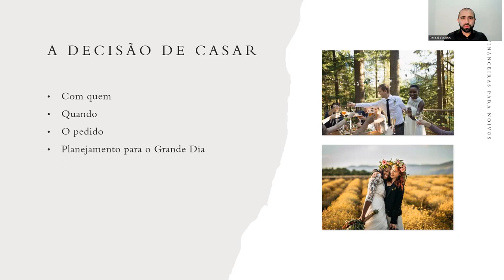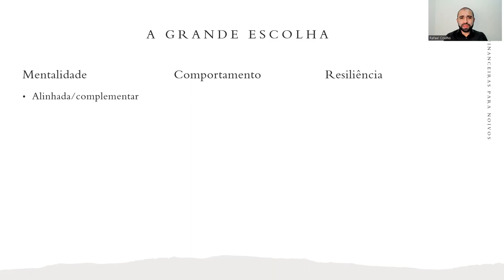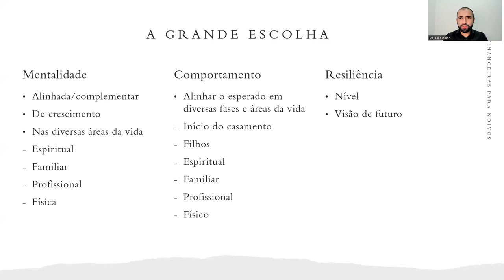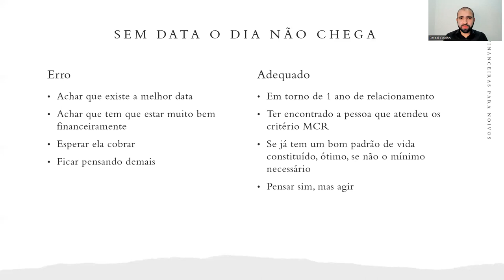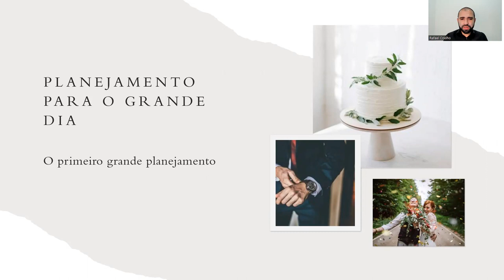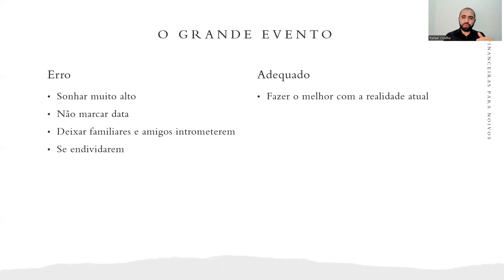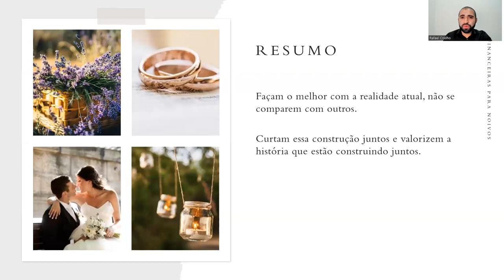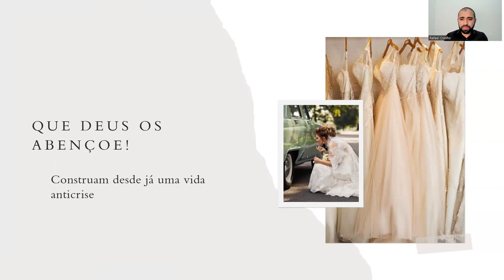Finanças para Namorados e Noivos - Evite Erros Comuns | Rafael Coelho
Aprenda e evite erros financeiros comuns cometidos por namorados e noivos.